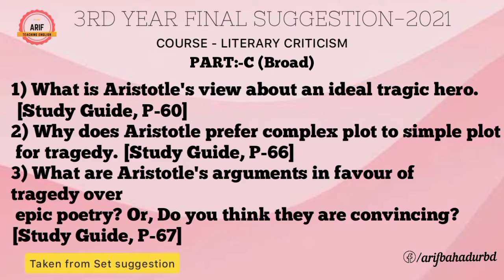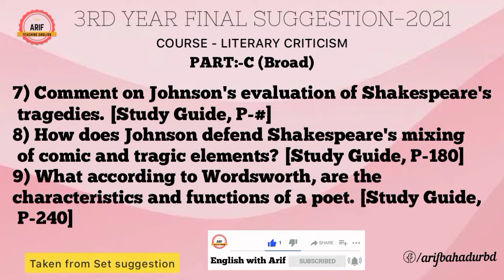literary criticism final suggestion|english hons 3rd year|session: 2017-18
1) What is Aristotle's view about an ideal tragic hero. [Study Guide, P-60]

2) Why does Aristotle prefer complex plot to simple plot for tragedy. [Study Guide, P-66]

3) What are Aristotle's arguments in favour of tragedy over epic poetry?
Or, Do you think they are convincing? [Study Guide, P-67]

4) Discuss Sydney's view on the antiquity and universality of poetry.[Study Guide, P-115]
5) How does Sydney establish the superiority of the poet over
Philosophers and Historians. [Study Guide, P-118]
6) How does Johnson defend Shakespeare against the charge of the violation of the three unities? [Study Guide, P-178]
7) Comment on Johnson's evaluation of Shakespeare's tragedies. [Study Guide, P-#]
8) How does Johnson defend Shakespeare's mixing of comic and tragic elements? [Study Guide, P-180]
9) What according to Wordsworth, are the characteristics and functions of a poet. [Study Guide, P-240]
10) How does Wordsworth appear as a poet of common man in his "Preface to Lyrical Ballad. [Study Guide, P-#]
11) What are the major objections of Coleridge to Wordsworth's poetry? [Study Guide, P-291]
12) Elucidate Coleridge's theory of poetry. [ Study Guide, P-#]

PREPARED BY:- AL ARAFAT EMON